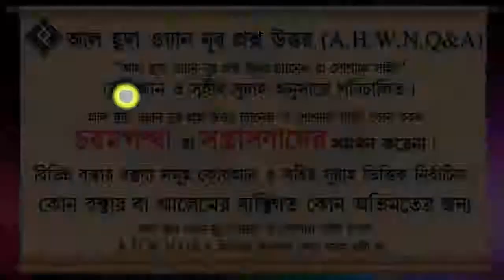রমজান মাসের করণীয় ও বর্জনীয় গুলো কি কি ᴴᴰ┇শায়খ আব্দুল মতিন মাদানী